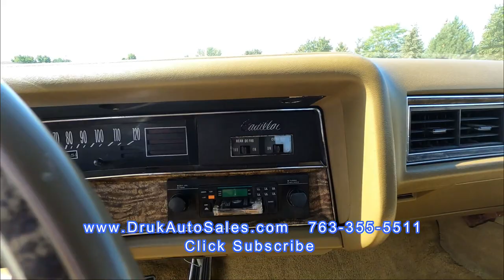1971 Cadillac Eldorado Convertible * Test Drive & Walk Around *